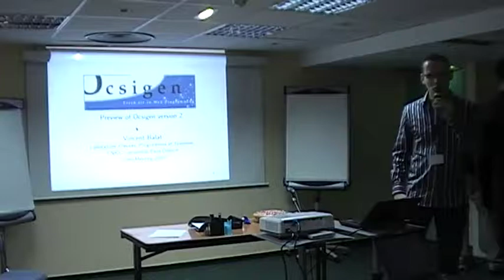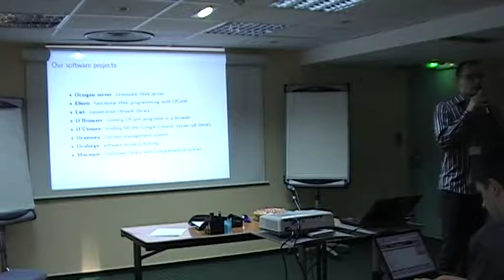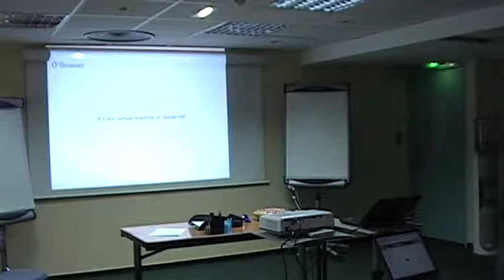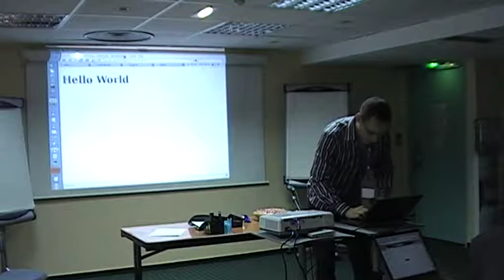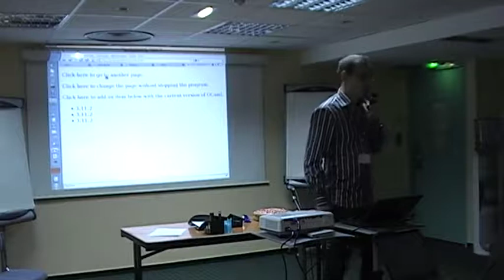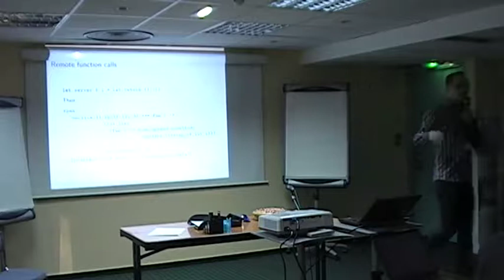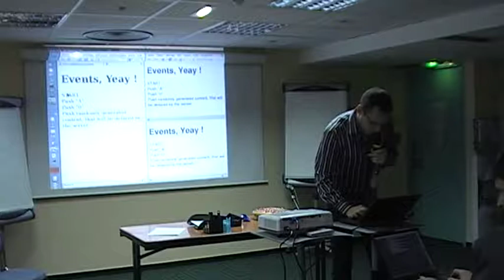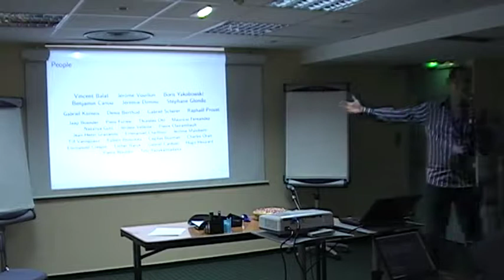OCaml Meeting 2010 - Ocsigen by Vincent Balat